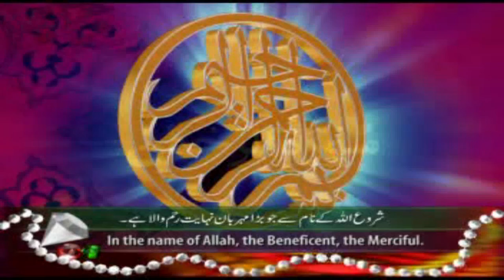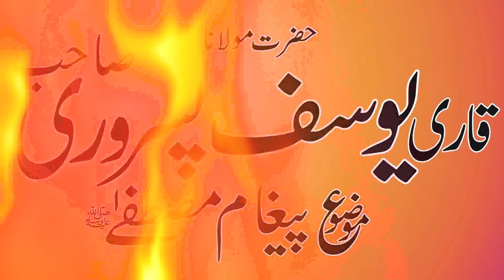Paigham Mustafa Molana Yousaf Pasrori New Bayan 2022 By Star Movies SKP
Esa karny se ap ko Hamri her Nai video Ka Notification mil jaye ga.
is k Alawa Hamry channel per diger ulma karaam ki videos bhi mil jaye gi.